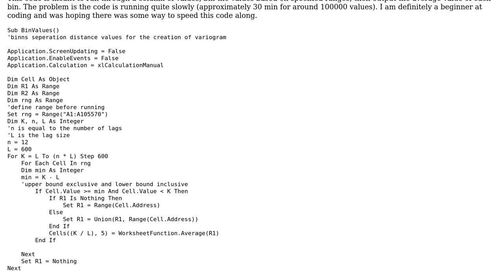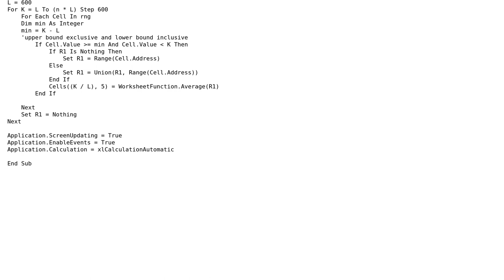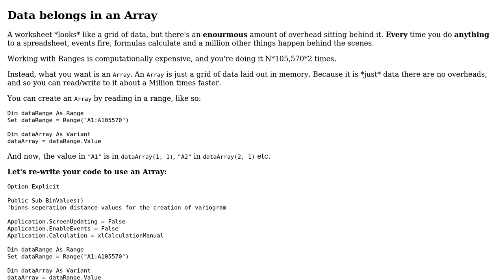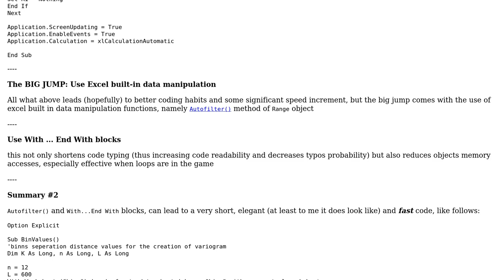Code Review: Output the average values of binned columns in Excel VBA (2 Solutions!!)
Code Review: Output the average values of binned columns in Excel VBA

With thanks & praise to God, and with thanks to the many people who have made this project possible! | Content (except music & images) licensed under CC BY-SA | Music | Images & others | With thanks to user zanwigz user user3598756 user Kaz and the Stack Exchange Network Trademarks are property of their respective owners. You are responsible for your own actions.